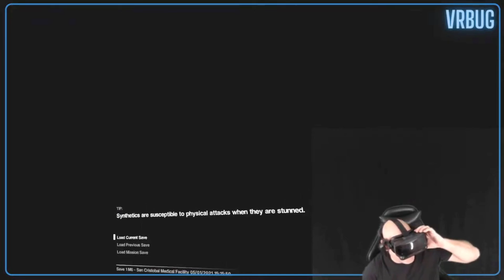I 'NOPE OUT ' of Alien Isolation VR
Welcome to 'Bug Bites', my first small bite sized video of live stream clips. This is my first one as I am learning to edit but I hope you enjoy.

This was from my Alien Isolation Streams available in my playlists.

🐦Twitter - News & Views from the VR Community.
🧙‍♂️Discord - Join us all at the 'Bug Hotel'.
🎙TripVR Podcast - My fortnightly VR Gaming Talk show.
👽Twitch - My other Streaming Platform.